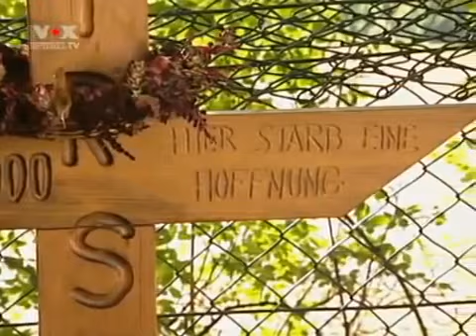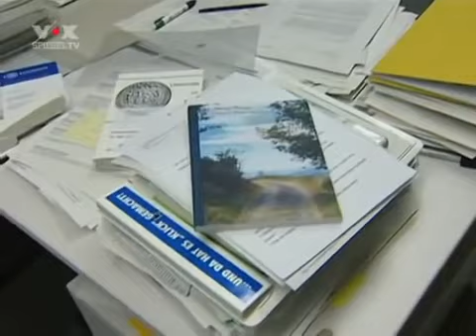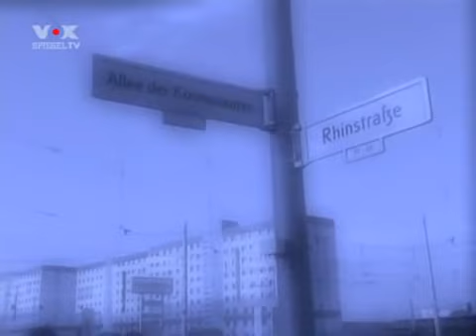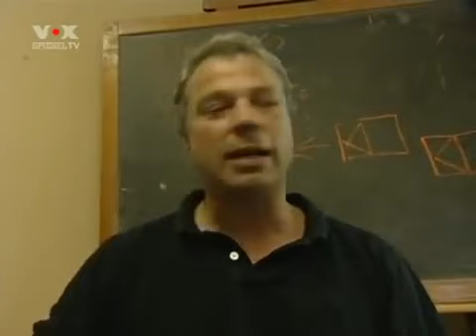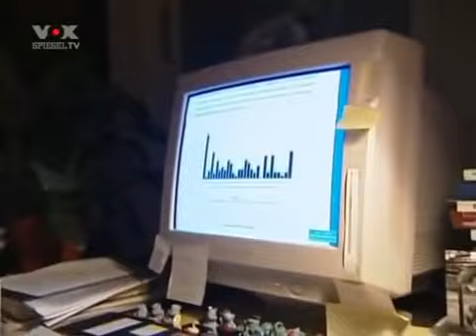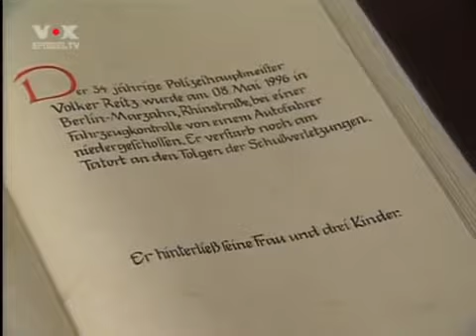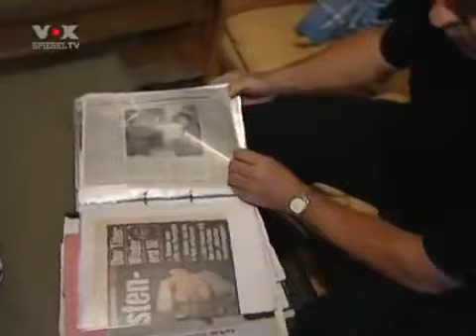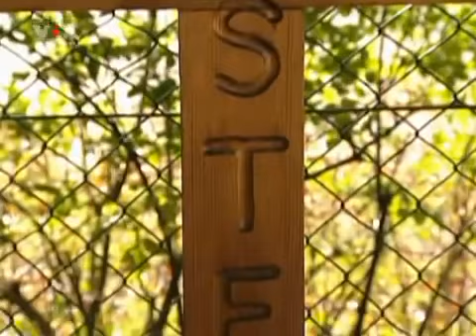Tod in Uniform - Wenn Polizisten im Dienst ihr Leben lassen Doku (2001)